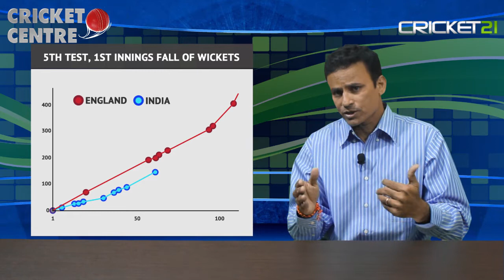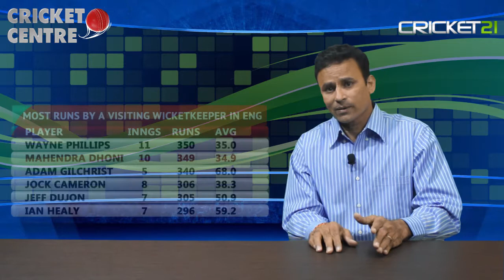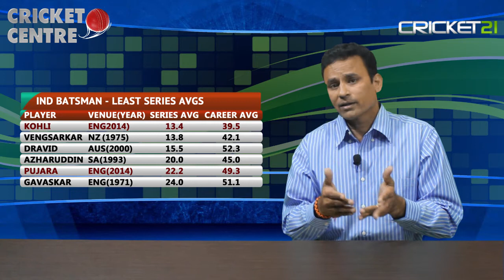Cricket Center - Pataudi Trophy 2014 - 5th Test - Batting Overview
Cricket Center provides a statistical insight of the Indian batting in the fifth and final test of the Pataudi Trophy. Find out where the Indian Batsman went wrong and how they can bounce back in future test matches.